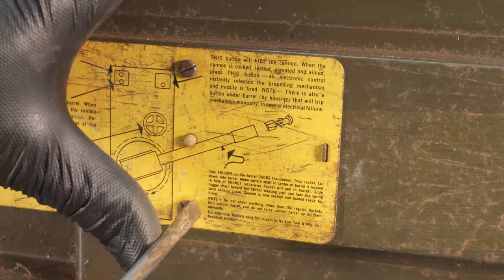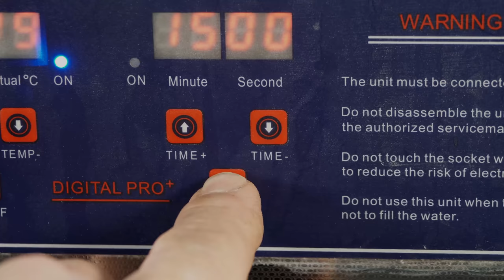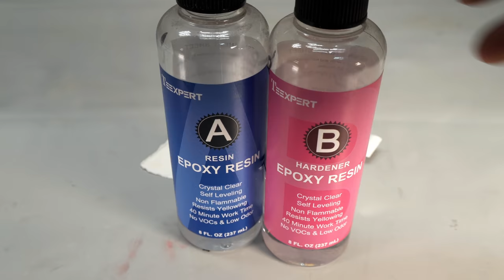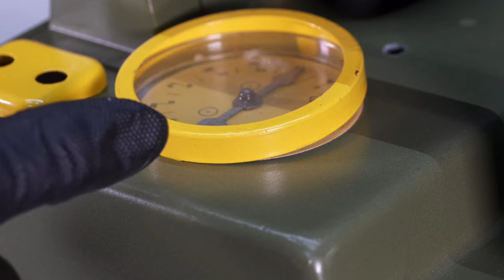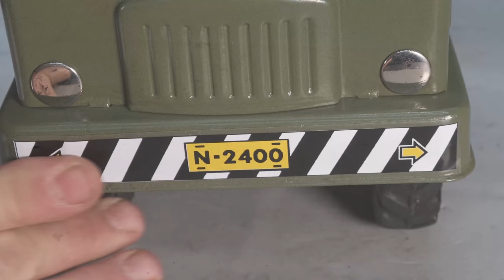Rare 1956 Nylint Electronic Cannon Truck Tonka Restoration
For Metal Art - bigfoot, trailer hitch covers, signs.
My ebay store
My Esty store

In this video I restore a 1956 Nylint Electronic Cannon Truck.  It was manufactured for only a few years and good ones are hard to find.  Nylint Company competed with Tonka in pressed steel toy sales.

This truck is completely dissembled and rebuilt from the ground up.  All of the parts are cleaned and/or repaired.  The trucks electronics do not currently work.  I will attempt to repair the electronics and make this truck 100% functional again.  The body parts are sand blasted and then powder coated.  The steel parts are cleaned in rust remover.  A broken plastic gear is repaired using a mold from a working gear.  Then if it works I will test it out and show the results.

In 1956 it cost $12.95, if you calculate the price adjusted for inflation it would cost $124.54 in 2021 dollars.

New uploads coming! Be sure to come back often ^_^